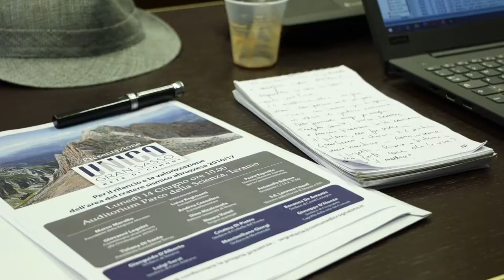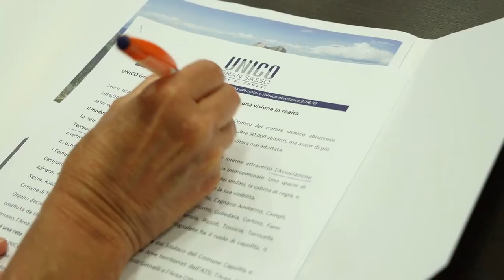Nasce una rete di 22 Comuni del cratere sismico per il rilancio economico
Presentata questa mattina a Teramo la rete Unico Gran Sasso, un nuovo modello organizzativo per il rilancio economico dell'area del cratere sismico abruzzese. Ne fanno parte 22 Comuni appartenenti a tre province con una popolazione di 90 mila persone. All'evento ha partecipato anche il Commissario straordinario alla Ricostruzione Giovanni Legnini.